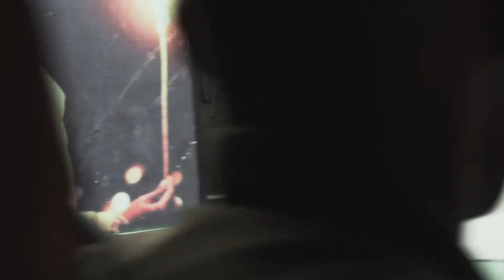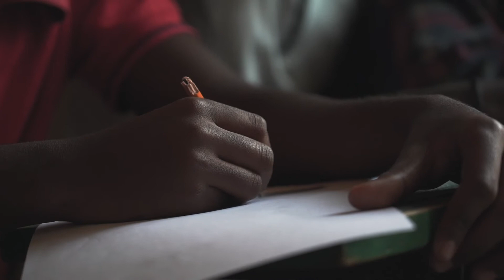Ethiopia 2020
A project filmed and edited for Genesis Coffee Lab